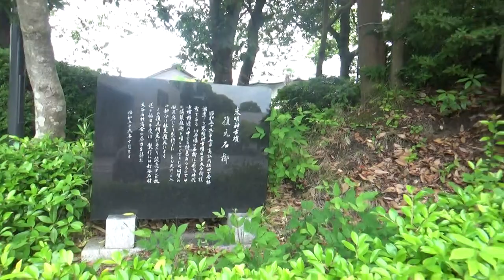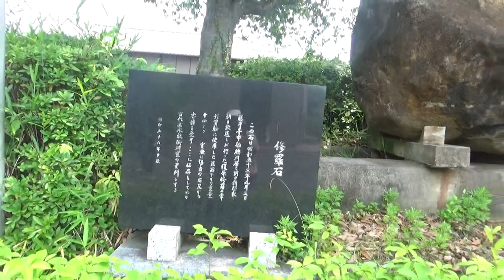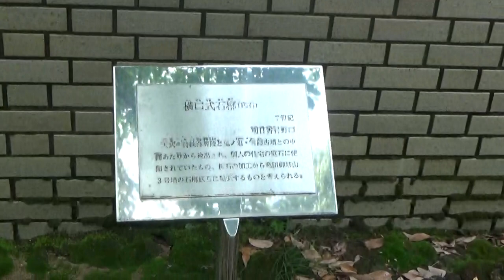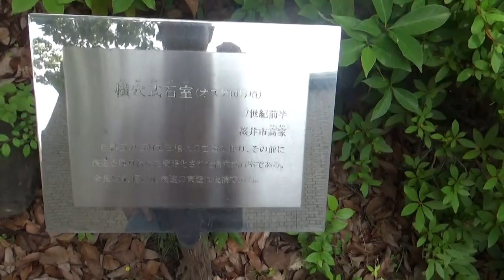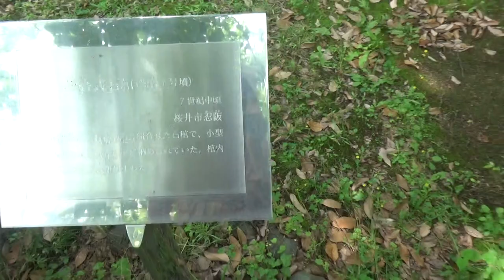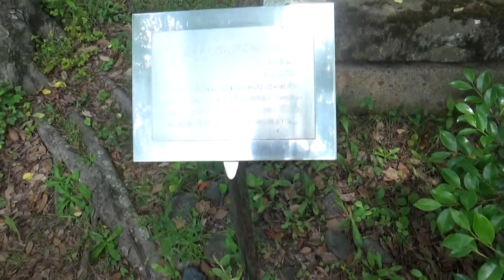橿原考古学研究所付属博物館 前庭だけでも価値ある展示 無造作がいいね！いいねぇ